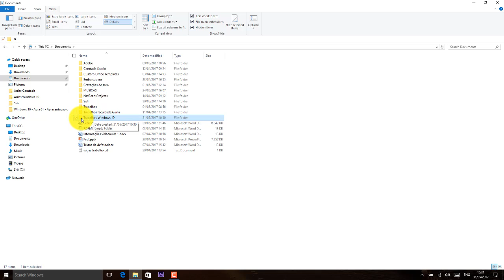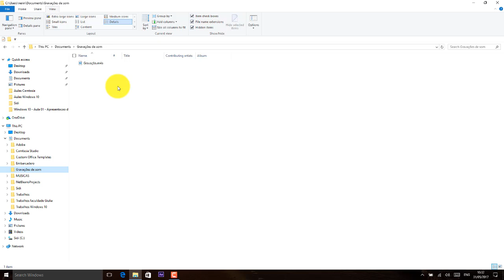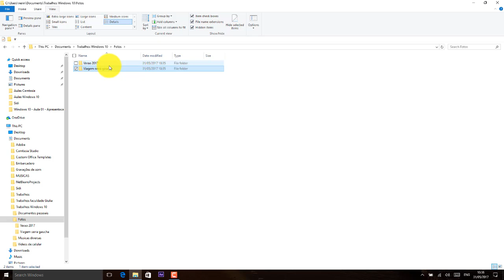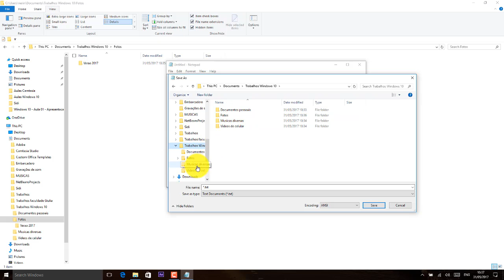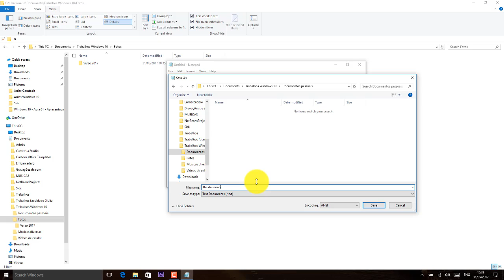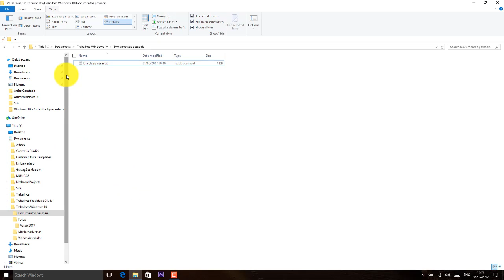Windows 10 Aula 08 Gerenciando arquivos e pastas aula 03 Criando pastas e arquivos